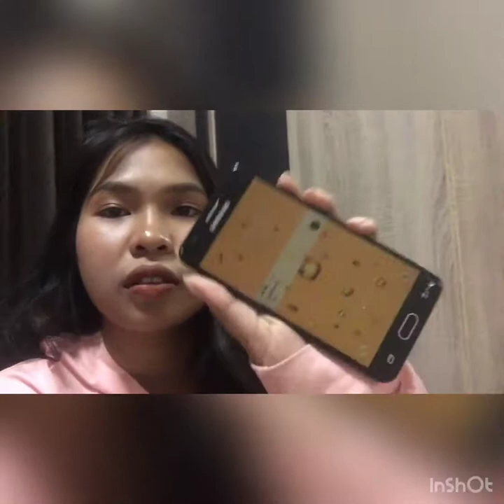Vlog 1 Day🍑🌈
Member
1.Natchavee Linket M.5/2 No.14
2.Pranatda Srisuk M.5/2 No.17
3.Poytip Duangtakhob M.5/2 No.21
4.Pittayaphon Autsamon M.5/2 No.25
5.Thanaphon Pumlamnao M.5/2 No.42